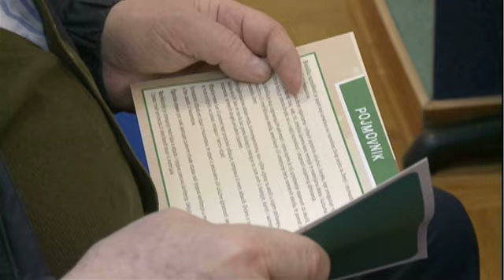Tv Zaprešić, 7dana 20.03.2010.